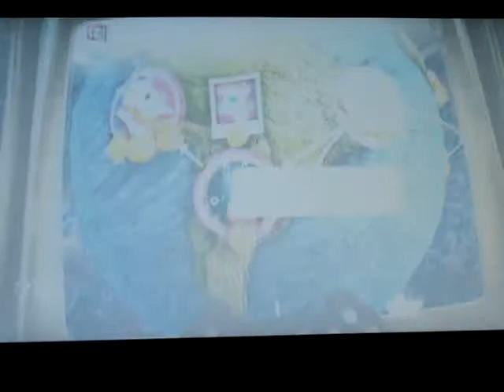LittleBigPlanet 1 Episode 4:Skull Bride!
2 MUCH!